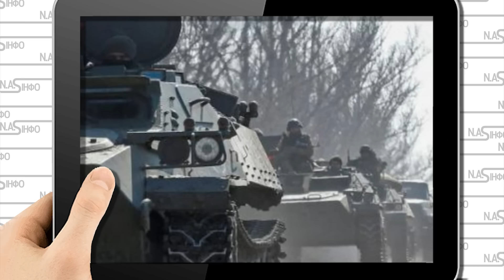У Херсон. Розбрелись: ешелони женуть. Терміново перекинули, почалось - 5та частина.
Аналітика від експерта.